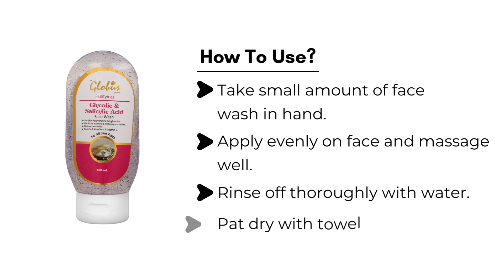Globus Remedies Glycolic & Salicylic Acid Anti Acne Face wash For Pimple Free Skin